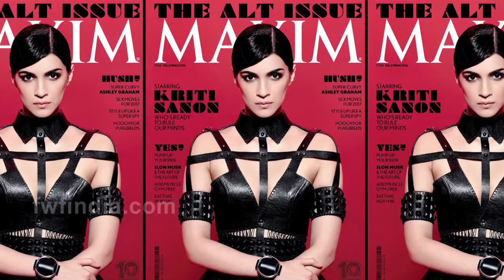Kriti Sanon ने मैक्सिम मैगज़ीन के लिए करवाया हॉट फोटोशूट